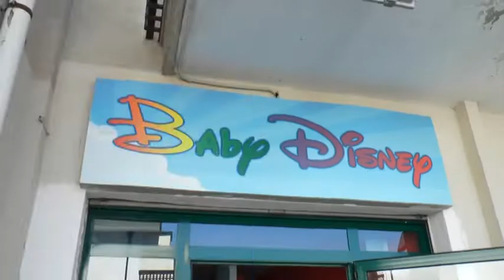AGROPOLI, LA SCUOLA DELL'INFANZIA BABY DISNEY SPEGNE 10 CANDELINE